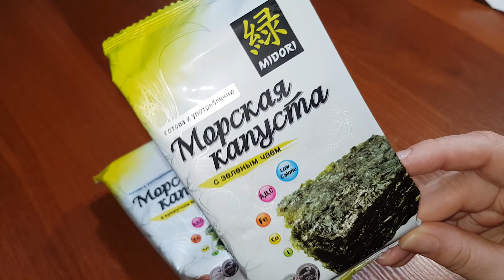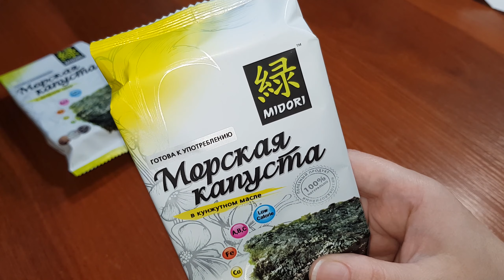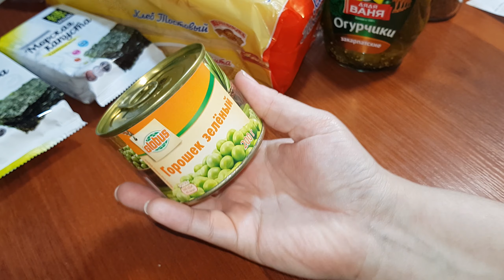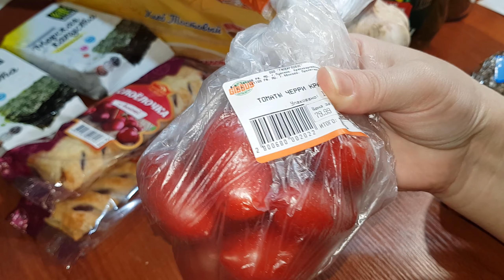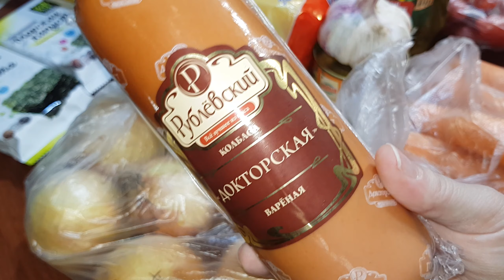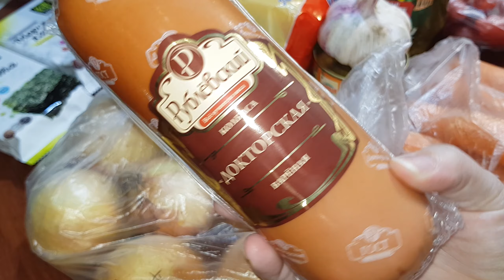ИЗ МАГАЗИНА !!! ОПЯТЬ ПОКУПКИ . СУПЕР ГИПЕР МАРКЕТ ГЛОБУС. ЗАТАРИЛАСЬ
ГРУППА ВК ЖДУ ВСЕХ В ГОСТИ, ЗАХОДИТЕ И ДЕЛИТЕСЬ РЕЦЕПТАМИ :
БОЛЬШОЕ СПАСИБО , ЧТО ПОДПИСЫВАЕТЕСЬ И ПОДДЕРЖИВАЕТЕ МЕНЯ !